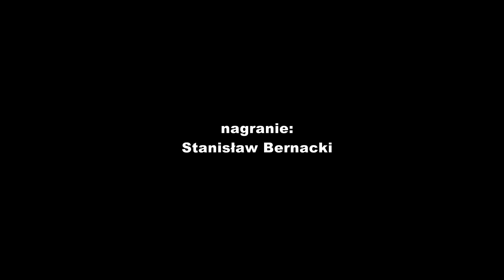Andrzej Duda w Proszowicach